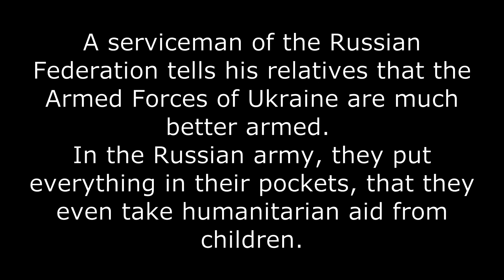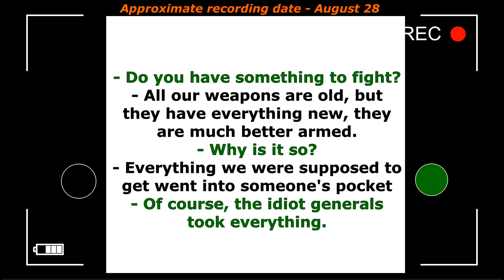Interception of Russian conversations Part 406 "They are much better armed!" - August 28